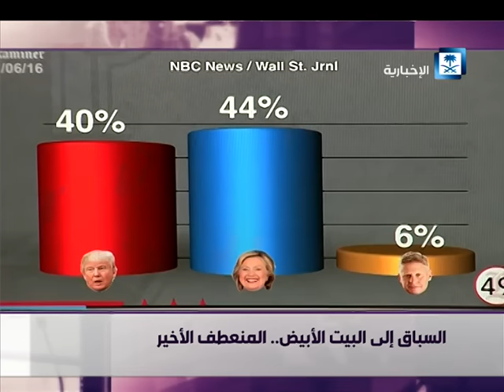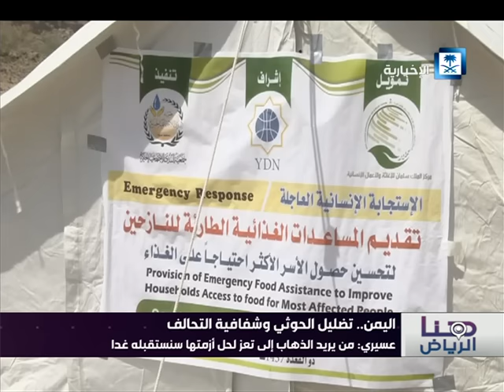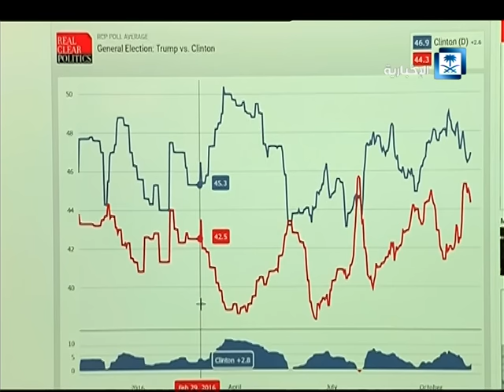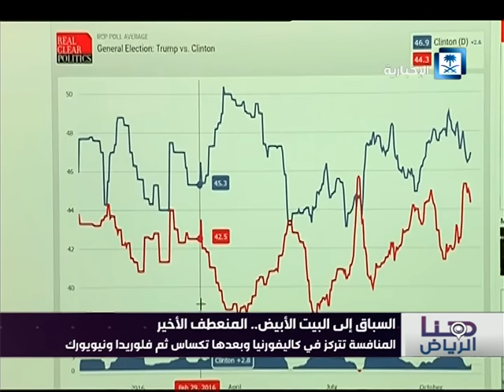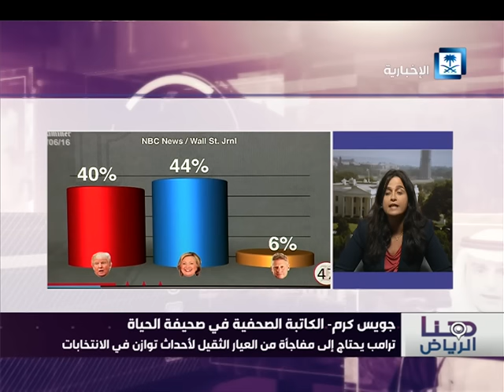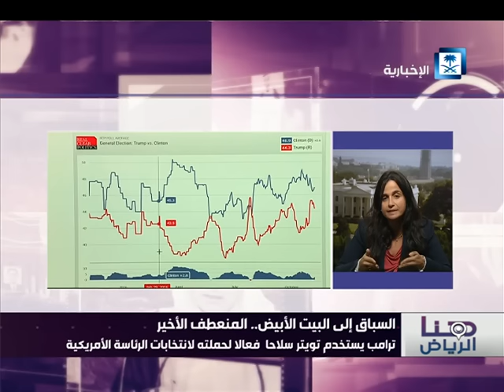حلقة هنا الرياض - كاملة لـ يوم الأثنين 7-11-2016